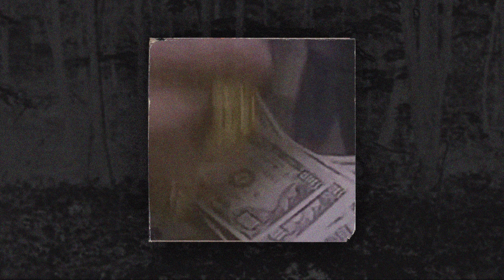AK.HAZARD - STEP TO ME WRONG